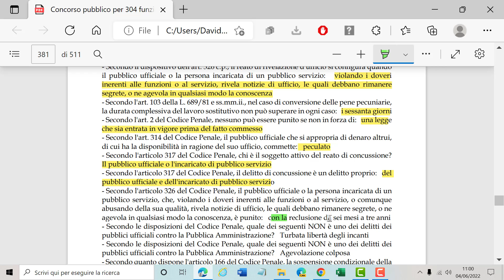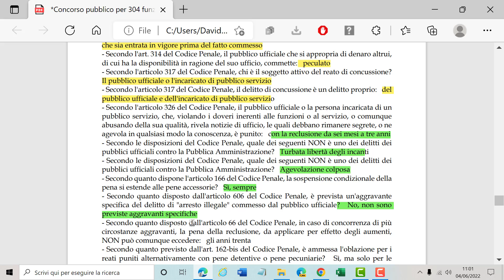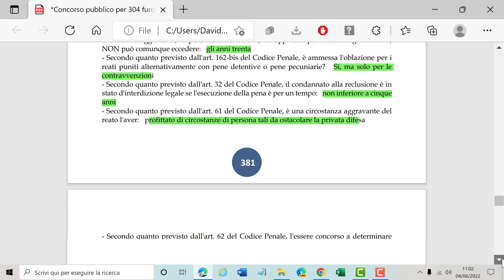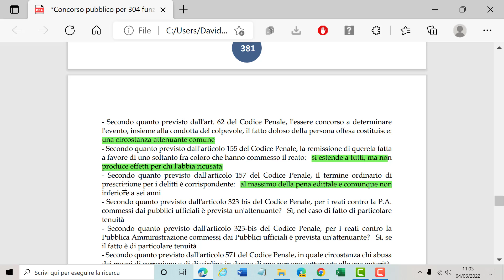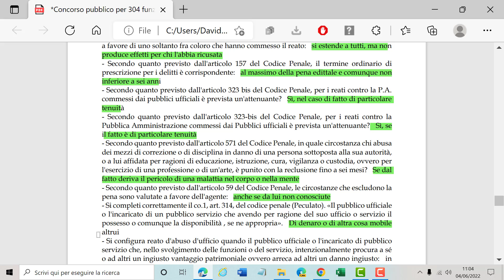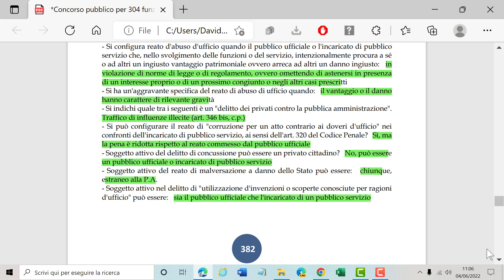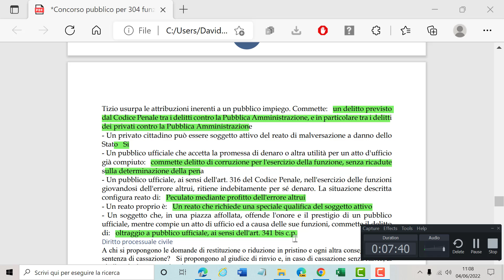Diritto penale 5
In questi video vedremo domante di diritto penale per i concorsi della P.A.